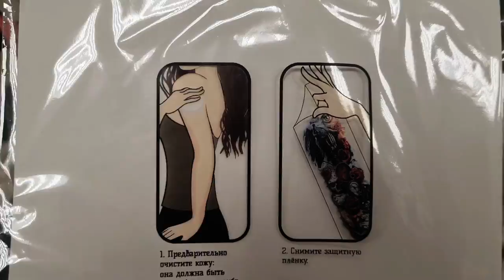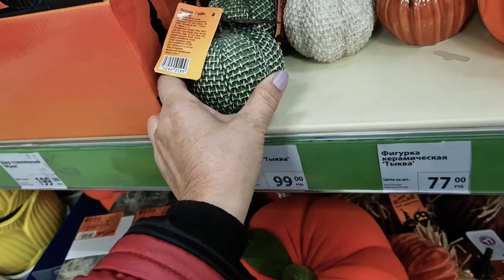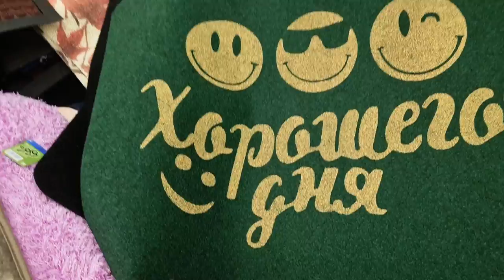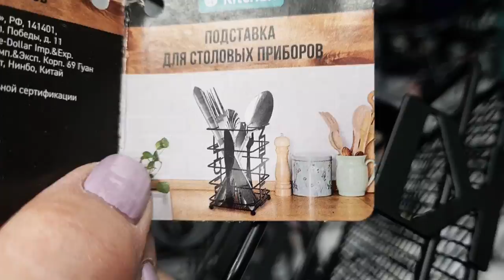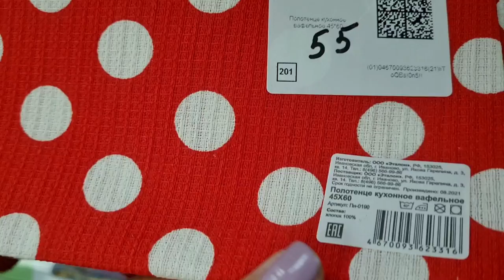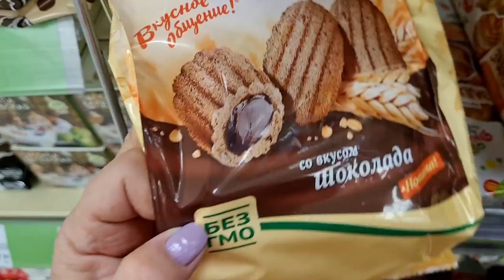Фикс прайс.Необычные новинки для чужого праздника. Часть 2